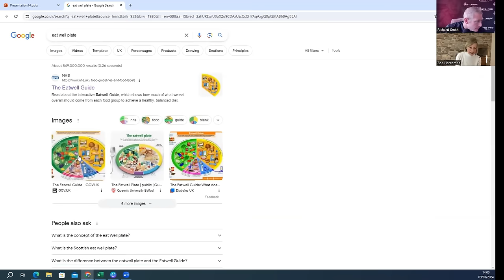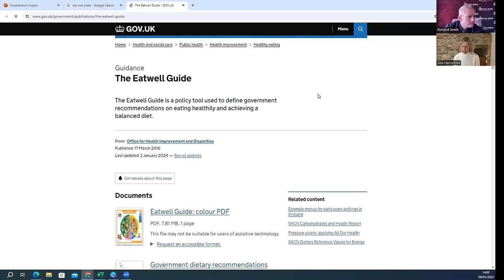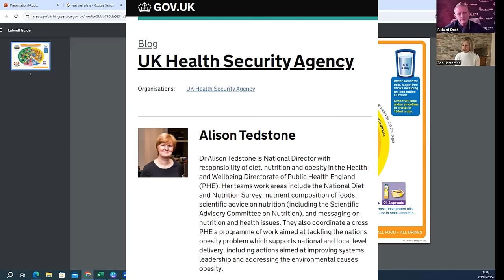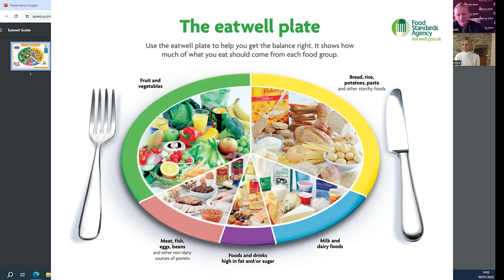Who writes our dietary guidelines, can they be trusted?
In this incredible recording, I interview Dr. Zoe Harcombe Ph.D, a world leading nutrition expert, author and public speaker questioning our current dietary guidelines, the eat well plate & eat well guide.

Where did they come from, who was part of the meetings that led to their creation? Are they justified? Are they based on scientific data, or are there other forces at play?

And more importantly, should we listen to them?

For Electrolytes, MCT Oils / Powders, Exogenous Ketones and much more,